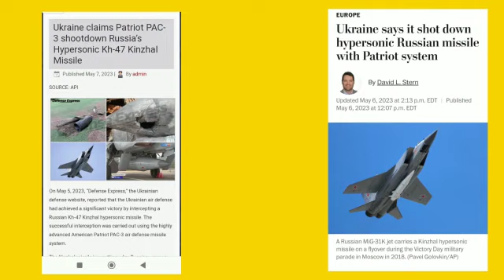Ukraine Shoot Down Russian Hypersonic Missile || ୟୁକ୍ରେନ ଧରାଶାୟୀ କଲା ହାଇପରସୋନିକ ମିସାଇଲ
Ukraine Shoot Down Russian Hypersonic Missile
ୟୁକ୍ରେନ ଧରାଶାୟୀ କଲା ହାଇପରସୋନିକ ମିସାଇଲ

Ukraine Shoot Down Russian Kh-47 Kinzhal Hypersonic Missile. Ukraine Says Its Shot Down Hypersonic Russian Missile With Patroiot System

1-This video has no negative impact on the original owner (It would actually be positive for them).
2-This video is also for teaching purpose.
3- I only used bits and pieces of video to get the point across where necessary.